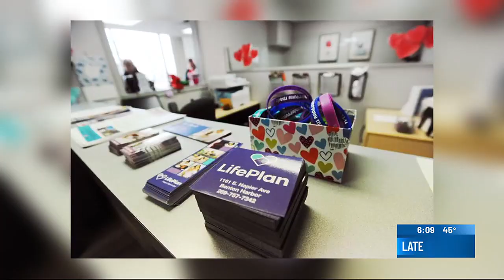LifePlan holds ribbon cutting for newest location in Benton Township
While LifePlan has been open since Halloween, the community was invited to celebrate its grand opening with food and drinks.